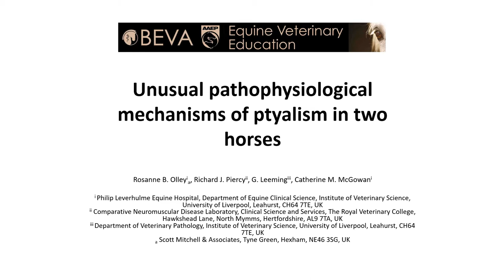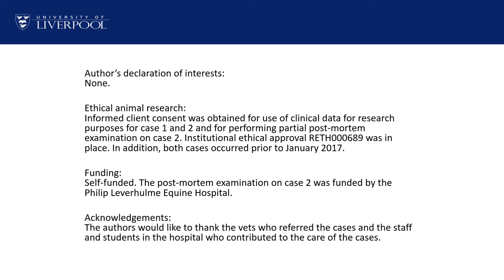EVE Video Abstract, No 5, Unusual pathophysiological mechanisms of ptyalism in two horses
In this edition of the Equine Veterinary Education Video Abstracts, Rosanne Olley discusses her paper entitled 'Unusual pathophysiological mechanisms of ptyalism in two horses'  published in Equine Veterinary Education.